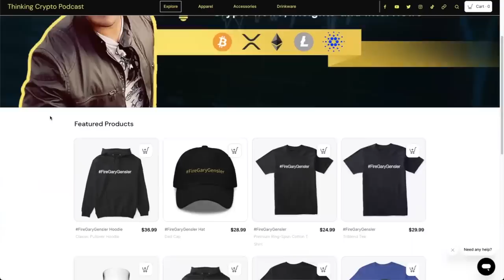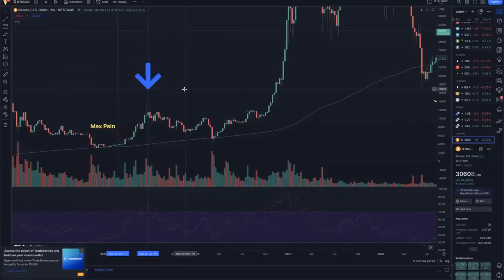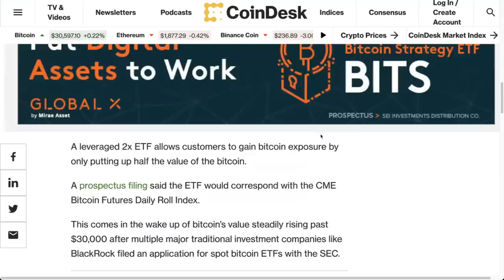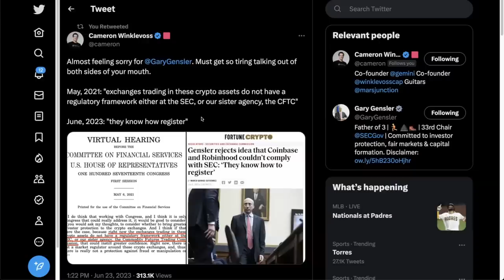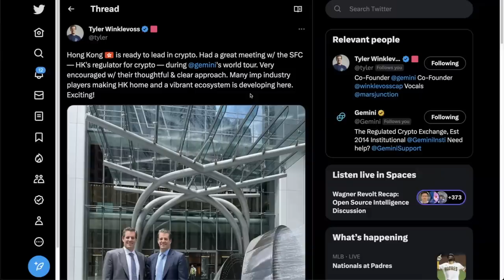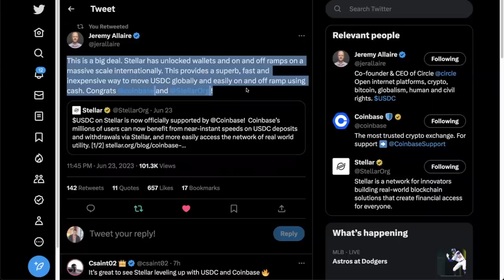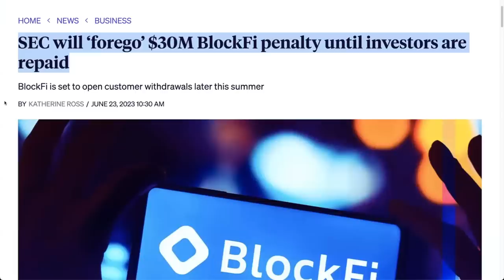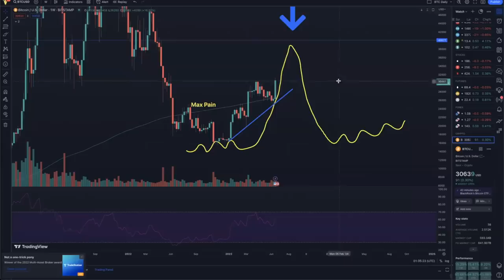🚨SEC GARY GENSLER'S PLAN TO CRASH BITCOIN WITH 2X LEVERAGED ETF FOR BLACKROCK & BANKS ACCUMULATION!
In crypto news today the SEC Gary Gensler approve Volatility Shares’ 2x  leverage Bitcoin Strategy ETF to allow the shorting of BTC and TradFi to accumulate before Spot etf is approved.

⏰ Time Stamps ⏰
00:00 Intro
00:59 Bitcoin price analysis
03:00 Gary Gensler wants to Crash Bitcoin with new ETF approval
06:18 Winklevoss Twins call out SEC Gary Gensler & Crypto Regulations
11:09 Circle CEO talks crypto regulations and USDC on Stellar
12:39 FTX clawback
13:22 SEC BlockFi penalty